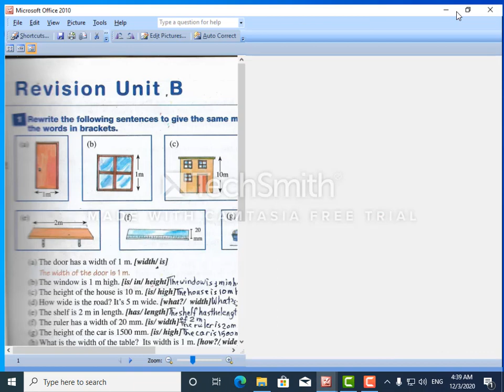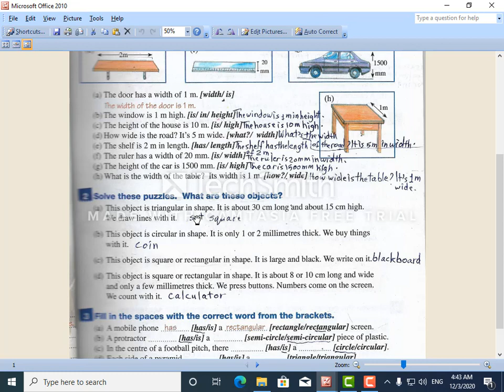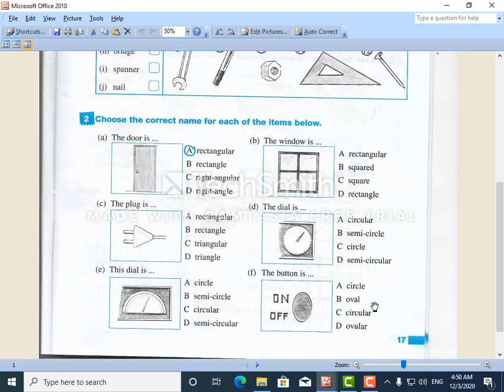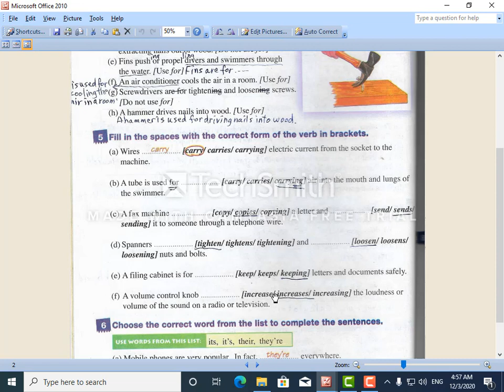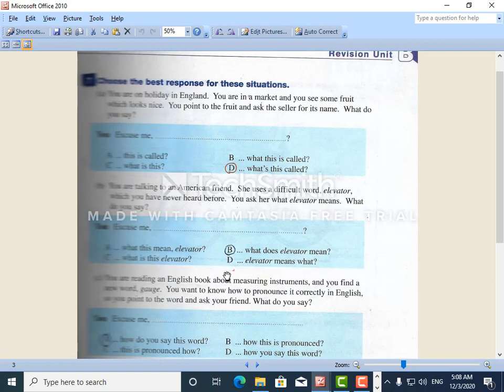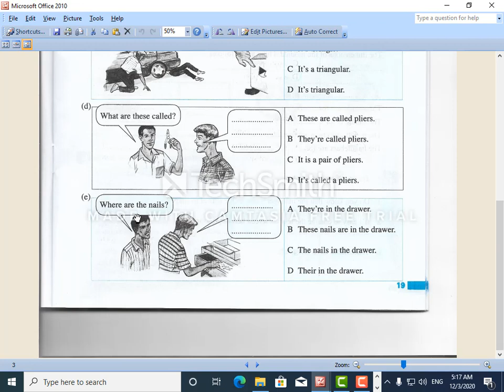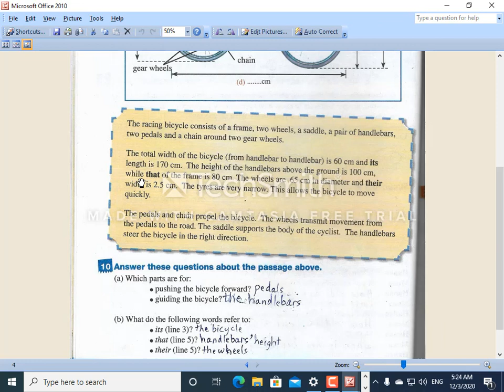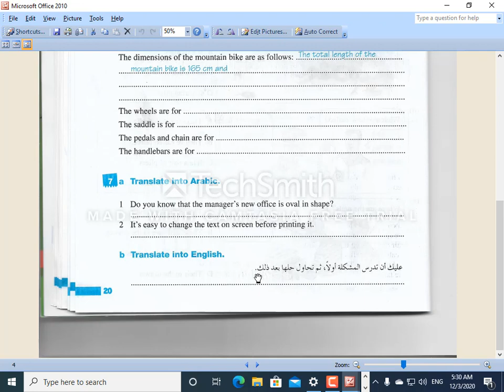انجليزي الصف الاول WORKBOOK AND STUDENT BOOK UNIT 3&4